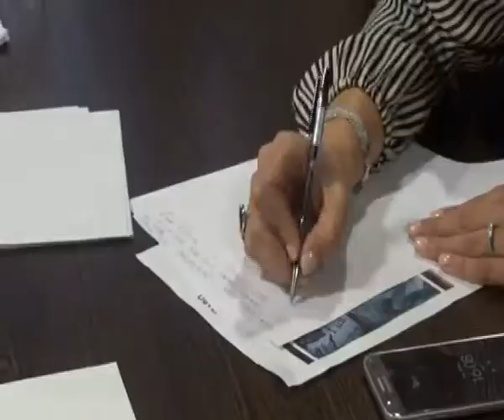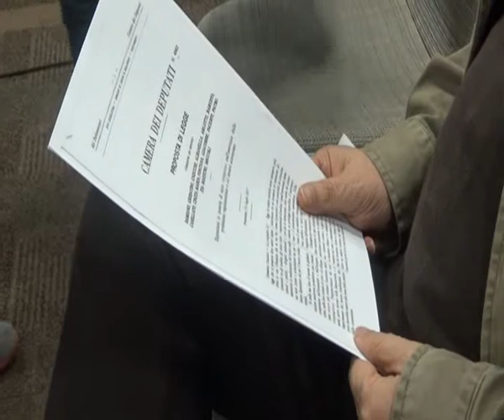Assemblea su Equo Compenso a Lamezia | IL VIDEO